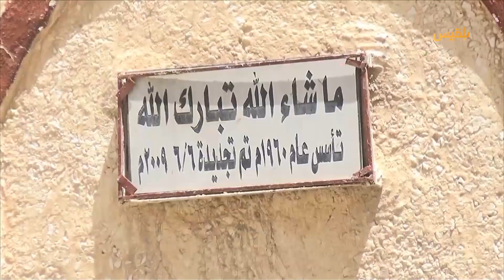الزحف العمراني والمباني الإسمنتية تهدد معالم مدينة عتق القديمة | تقرير: أبو بكر حسين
يهدد الزحف العمراني الجديد، في مركز محافظة شبوة، العمارة الطينية والحصون التاريخية في ظل تزايد أعداد السكان.

وتحتضن مدينة عتق التي أُنشئت في منتصف القرن الماضي، الكثير من الحصون والمساجد الطينية القديمة، بالإضافة إلى قصر ذيبان الشهير.
وتتلاشى المعالم القديمة، في ظل استمرار توسع المباني الإسمنتية وتفضيلها من قبل المواطنين لأسباب كثيرة.